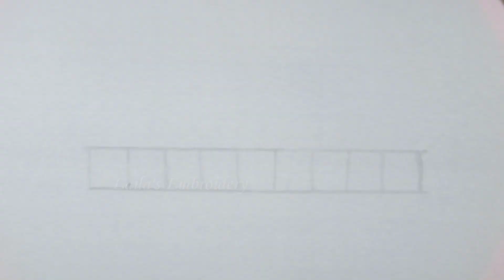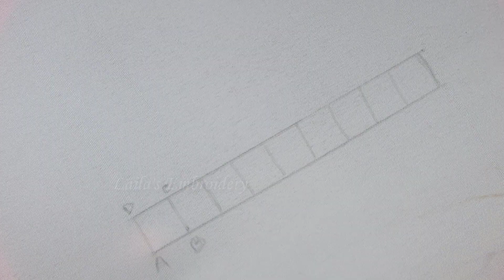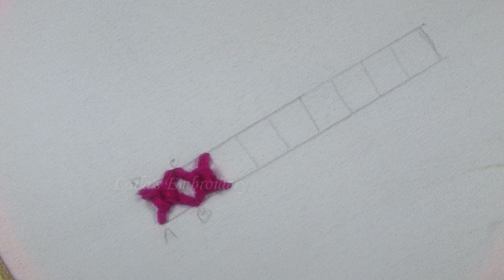Basic hand embroidery tutorial for beginners by laila's embroidery